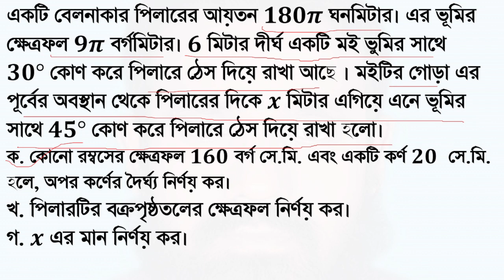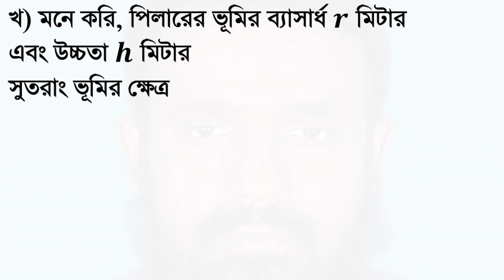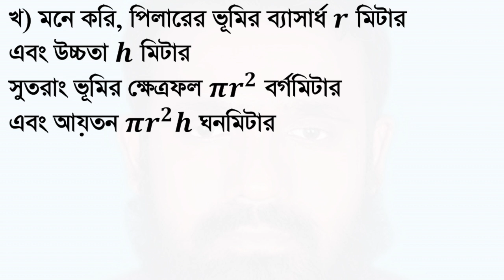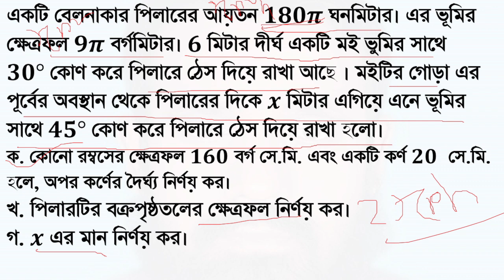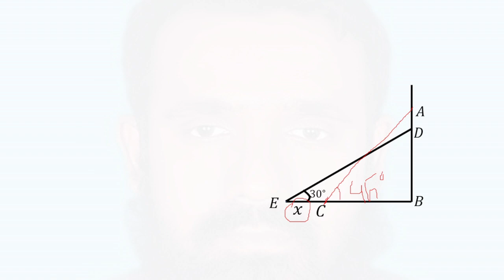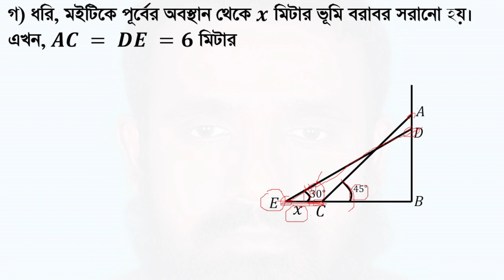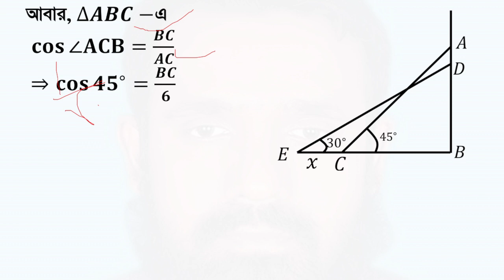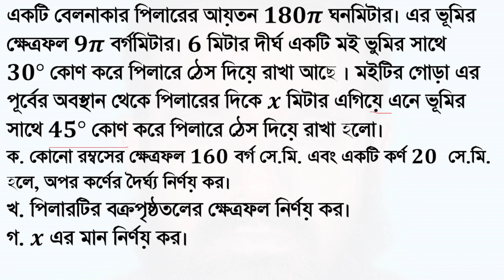Dhaka Board 2019-SSC General Math mensuration Chapter-16| Q-2(পরিমিতি অধ্যায়-১৬-ঢাকা -২০১৯|প্রশ্ন-২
Q-2: Dhaka board 2019|class 9-10 maths chapter 16/SSC General maths Solution |mensuration board question chapter-16  (এস এস সি/৯ম-১০ম শ্রেণী সাধারণ গণিত সৃজনশীল বোর্ড প্রশ্ন । পরিমিতি অধ্যায়-১৬ । ঢাকা বোর্ড-২০১৯| প্রশ্নঃ2
দ্বিতীয় প্রশ্নঃ
একটি বেলনাকার পিলারের আয়তন 𝟏𝟖𝟎𝝅 ঘনমিটার। এর ভূমির ক্ষেত্রফল 𝟗𝝅 বর্গমিটার। 𝟔 মিটার দীর্ঘ একটি মই ভুমির সাথে 𝟑𝟎° কোণ করে পিলারে ঠেস দিয়ে রাখা আছে । মইটির গোড়া এর পূর্বের অবস্থান থেকে পিলারের দিকে 𝒙 মিটার এগিয়ে এনে ভূমির সাথে 𝟒𝟓° কোণ করে পিলারে ঠেস দিয়ে রাখা হলো।
ক. কোনো রম্বসের ক্ষেত্রফল 𝟏𝟔𝟎 বর্গ সে.মি. এবং একটি কর্ণ 𝟐𝟎  সে.মি. হলে, অপর কর্ণের দৈর্ঘ্য নির্ণয় কর।
খ. পিলারটির বক্রপৃষ্ঠতলের ক্ষেত্রফল নির্ণয় কর।
গ. 𝒙 এর মান নির্ণয় কর।